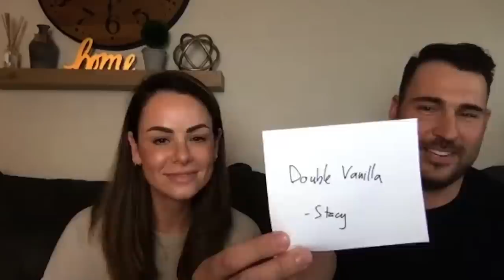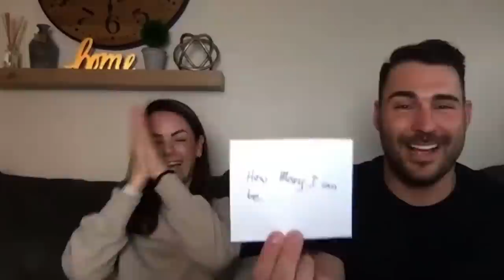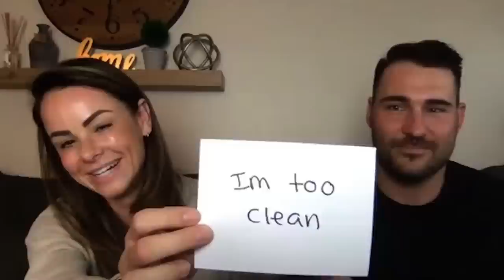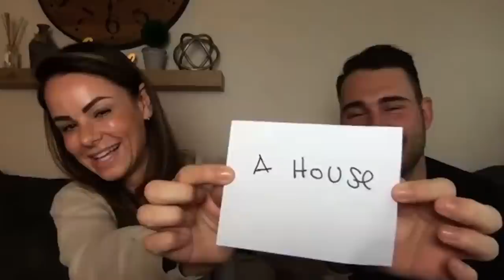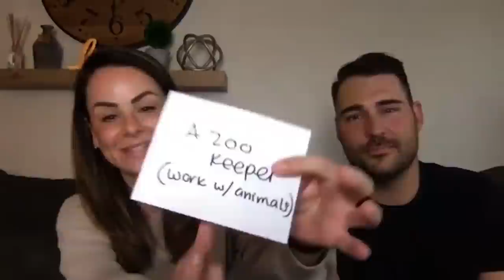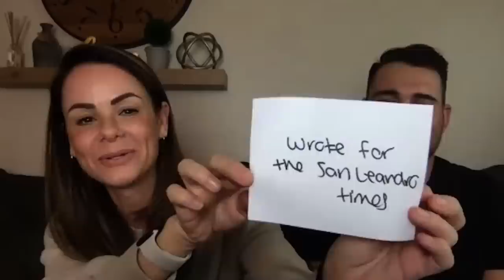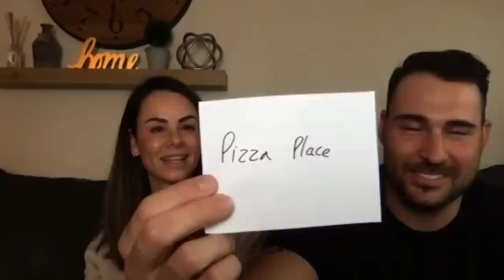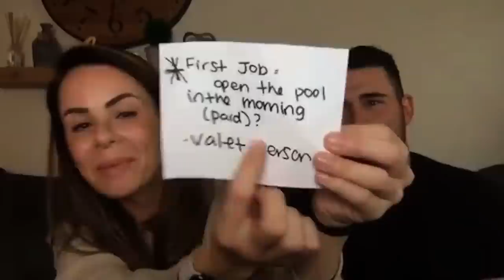LOVE FEST! Ben Zorn & Stacy Santilena On Going From "Just Friends" To Married - Ep 178 - Dear Shandy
It's Love Fest time! 🎉 Today we're joined by Ben Zorn (The Bachelorette Season 11; Bachelor In Paradise Season 4) and his lovely wife Stacy Santilena. To say Shandy enjoyed getting to know these two is a massive understatement and in the words of Sharleen afterwards: "I want to be friends with them."

Today Ben and Stacy join Shandy to share how they went from "just friends" to married with a baby, how they overcame a very relatable early hurdle, Stacy's journey from believing she didn't want kids to wholeheartedly loving their son Logan, and of course, how they FIGHT! Finally, an unprecedented Dear Shandy Newlyweds Game that will BLOW YOU AWAY. Who knows who better? Watch on to find out!

Time Stamps:
0:00 - Welcome To Ben & Stacey!
0:46 - How They Met
7:32 - First Impressions
19:24 - How They Began Dating (After Friendship)
30:18 - Stacey’s Thoughts On Ben On The Show
32:00 - How They Complement Each Other
33:31 - Early Hurdle
40:04 - How They Fight
44:21 - How Parenthood Has Changed Their Relationship
54:16 - Relationship Beliefs That Have Changed
1:02:15 - The Dear Shandy Newlyweds Game
1:21:21 - Shandy Debrief